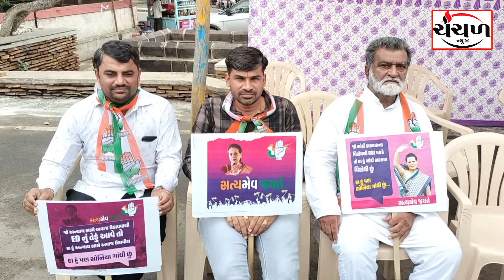ઈડી દ્વારા કરવામાં આવતી સોનિયા ગાંધીની પુછપરછનો કચ્છ જિલ્લા કોંગ્રેસે કર્યો વિરોધ